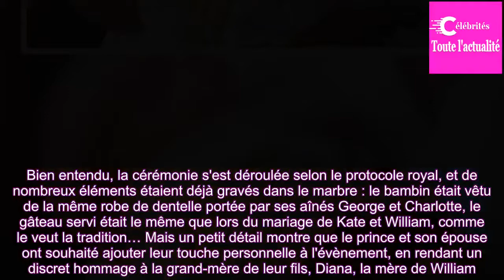Baptême du prince Louis : le tendre hommage de Kate et William à Diana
Lundi 9 juillet dernier, l'adorable prince Louis a été baptisé. Bien entendu, la cérémonie s'est déroulée selon le protocole royal, et de nombreux éléments étaient déjà gravés dans le marbre : le bambin était vêtu de la même robe de dentelle portée par ses aînés George et Charlotte, le gâteau servi ...